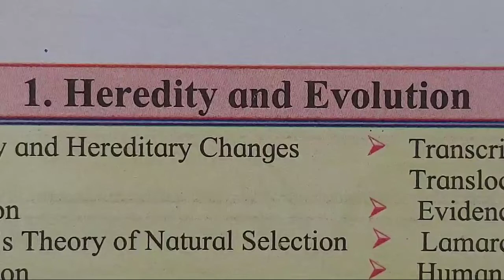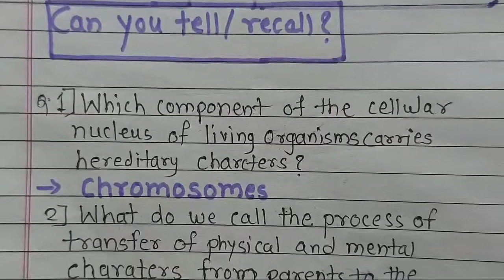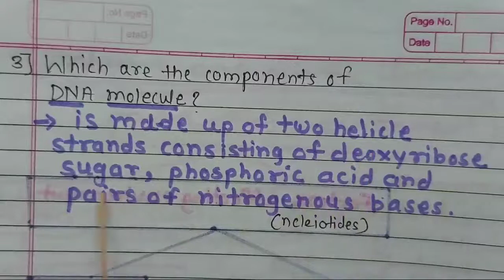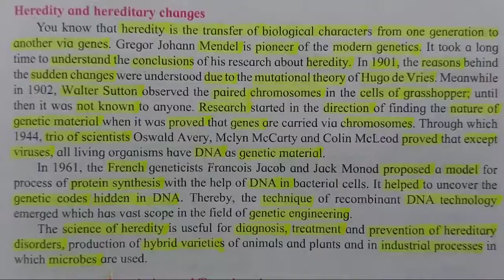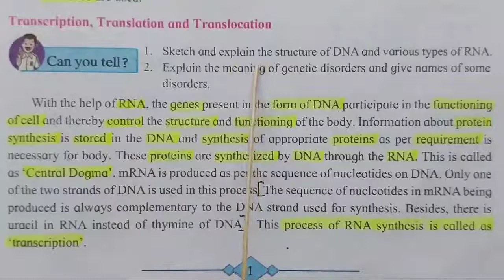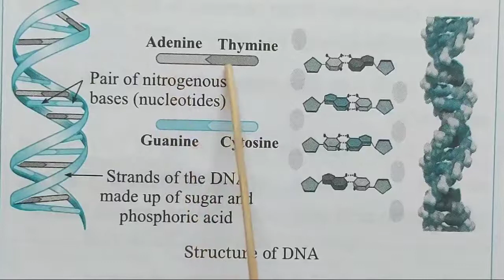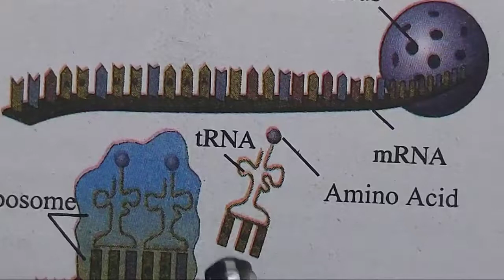10th class science & technology ( topic - 1 Heredity and Evolution part - 1 ).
Yashwantrao Chavan vidhyalaya
Yashwantnagar
10th class science & technology ( topic - 1 Heredity and Evolution part - 1  Heredity and Hereditary changes )
U.S.KACHARE.